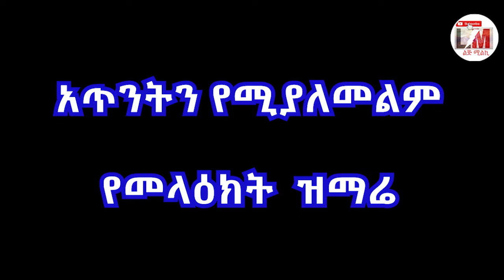ሰባቱመንጦላይት ታናሽ ሙሽራ ነሽ የአሥራ አምስት ዓመት/ፍቅርህ ማረከኝ በህይወቴ/ሰላም ለኢትዮጵያ/ሰላም ለኪ እያለ/ትንሳኤሽን ያሳየን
ሰባቱመንጦላይት ወዴት ተጋረዱ
ሰባቱ መብራቶች ወዴት ተሰናዱ
ታናሽ ሙሽራ ነሽ የአሥራ አምስት ዓመት
በአንቺ ላይ ሲፈጸም እንግዳ ሥርዓት
አዝ.
አንዴ እየታጠቀ አንዴም እየፈታ
ገብርኤል ሲያበስርሽ በፍጹም ሰላምታ
ይኩነኒ ብለሽ ስትቀበይው
መለኮት እንዴት ነው የተዋሐደው
ይህን ባሰብኩ ቁጥር ልቤ ይመሰጣል
ከዚህ በላይ ፍቅርስ እንዴት ይገለጣል
ፍቅርህማረከኝ በሕይወቴ በዘመኔ
 ፍቅርህ ማረከኝ በሕይወቴ በዘመኔ
እግዚአብሔር ለኔ መድሃኒቴ
ፍቅርህ ማረከኝ በህይወቴ በዘመኔ
ሰላምለኪ እያለ /2/
ሐርና ወርቁን ስታስማማ
የገብርኤል ድምፅ ተሰማ
ተሰማ የመልአኩ ድምፅ ተሰማ
ተሰማ የገብርኤል ድምጽ ተሰማ
ትንሳኤሽንያሳየን ያሳየን /2/
ውዲቷ ኢትዮጵያ ሀገረ እግዚአብሔር